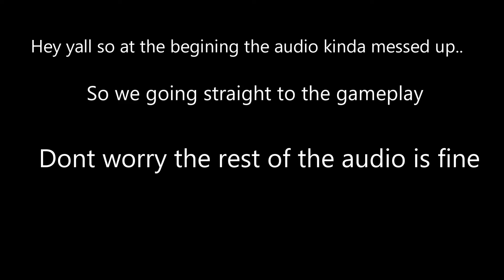Why is this game so HARD?!|Five nights at Freddy's 1|Part 1